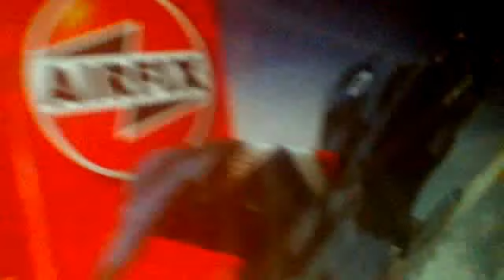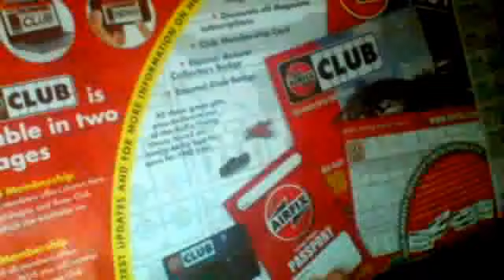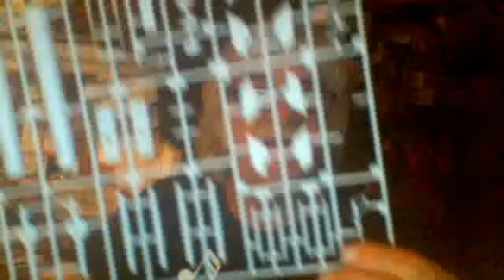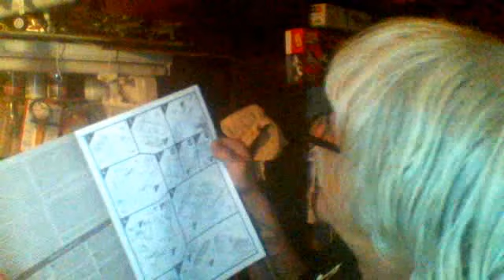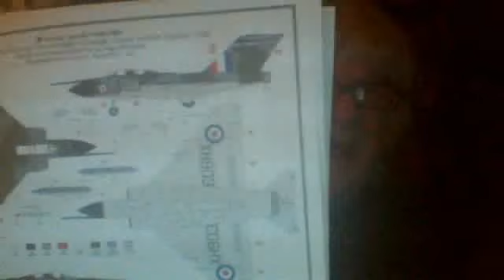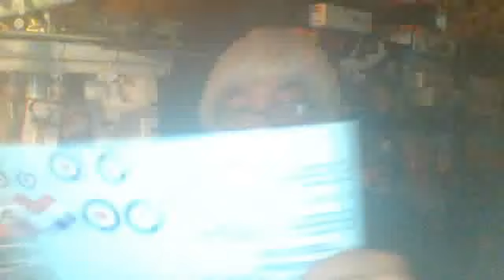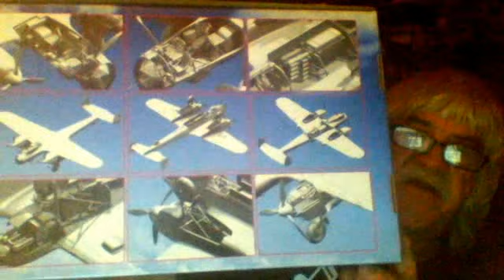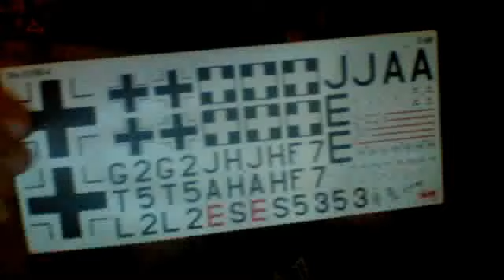Two More for the Stash Pile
Howdy Fellow modelers

                            Here is a inbox review of what I purchased today at the hobby Shop. Airfix Javlin  and ICM Do 215. Both on 1/48 scale.
Frankie Day